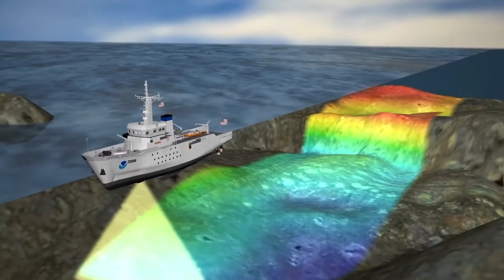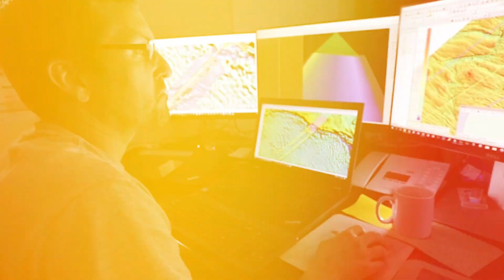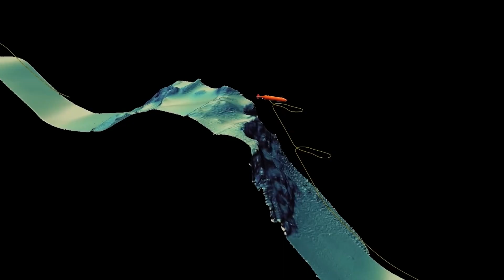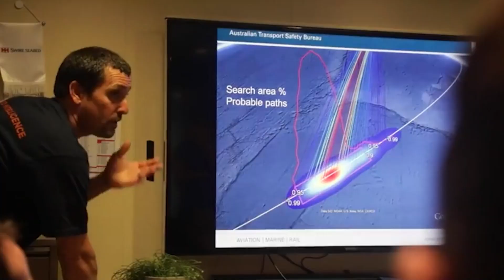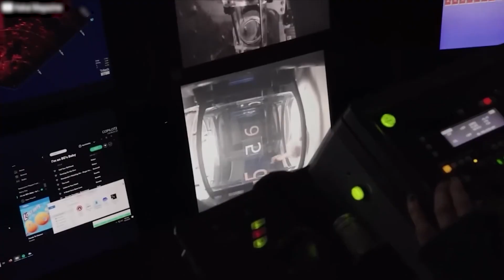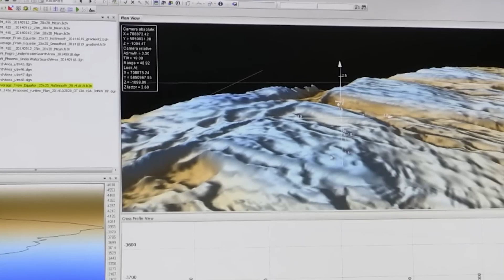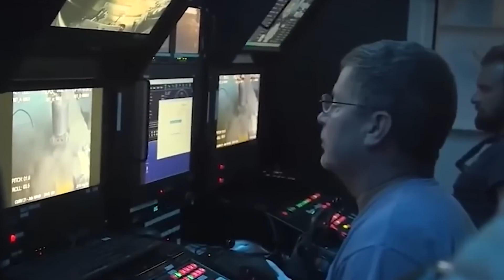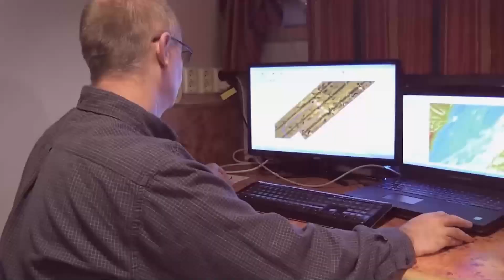Dr. Vincent Lyne: “I Tracked MH370’s Signal Using a Deep Sea Lidar Drone 100x Stronger Than Sonar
The disappearance of Malaysia Airlines Flight three-hundred-seventy remains one of the world's greatest aviation mysteries. For years, sonar technology, despite its power, could not pierce the ocean's deepest secrets. But what if a new, groundbreaking technology, one hundred times more powerful than traditional sonar, emerged from the mind of a visionary scientist? What if this revolutionary tool, a deep-sea Lidar drone, wasn't just a dream, but a reality already tracking faint signals from the abyss? The quest for answers has led us to Dr. Vincent Lyne, a name you need to know. He claims to have done the impossible, tracing MH three-hundred-seventy's final moments. The truth, you see, might be closer than we ever imagined.